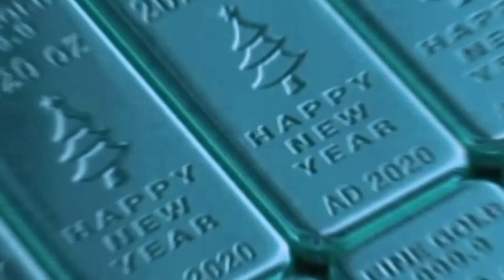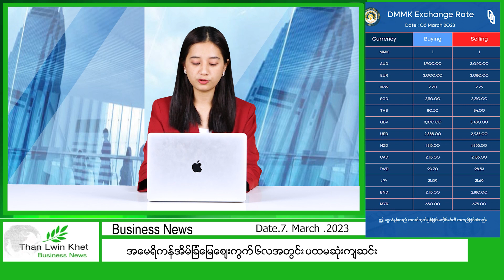မတ် ၇ ရက်နေ့ မနက်ပိုင်းရရှိထားတဲ့ စက်သုံးဆီဈေး၊ ဆန်ဈေး၊ ရွှေဈေးနဲ့ ငွေလဲလှယ်မှု ဈေး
မတ် ၇ ရက်နေ့ မနက်ပိုင်းရရှိထားတဲ့ စက်သုံးဆီဈေး၊ ဆန်ဈေး၊ ရွှေဈေးနဲ့ ငွေလဲလှယ်မှု ဈေးနှုန်းတွေကို တင်ဆက်ပေးလိုက်ပါတယ်။